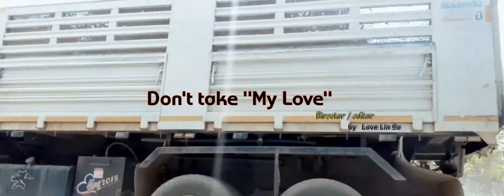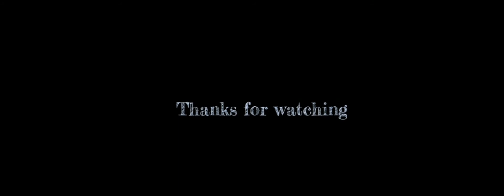Karen funny movies (Don't take "My Love") by Love Lin Oo Videos 2021